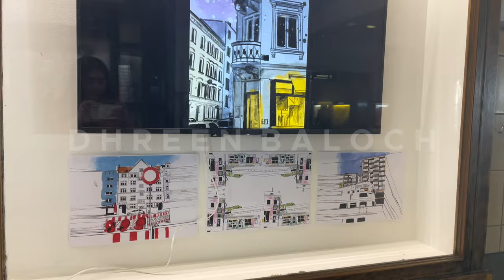BALOCHI DEWAN HO SHASHGAN | BREMEN | vlog 21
Balochi Shashgan is custom celebrated on the 6th day of the child‘s birth. In this celebration a lot of women gather to cook traditional food and desserts like (Dalag). This is to show love and strength for the mother and the baby. To welcome the baby in a beautiful Baloch Community. For us, living in Germany, it is also a excuse to get some time on our hands to gather as a community💗

I hope you guys enjoy it as much as we had while making this vlog💕